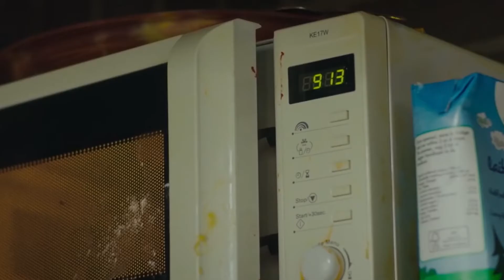Cuties Official Trailer 2020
Amy, 11 years old, tries to escape family dysfunction by joining a free-spirited dance clique named "Cuties," as they build their self confidence through dance

Eleven year old immigrant girl Amy (Fathia Youssouf), originally hailing from Senegal, lives with her mother Mariam (Maïmouna Gueye) in one of Paris's poorest neighbourhoods in an apartment along with her two younger brothers awaiting for her father to rejoin the family from Senegal. Things turn swiftly as Amy is fascinated by her disobedient neighbour Angelica's (Médina El Aidi-Azouni) twerking clique called Cuties, an adult-style dance troupe which has contrasting fortunes and characteristics to Mariam's traditional customs, values and traditions